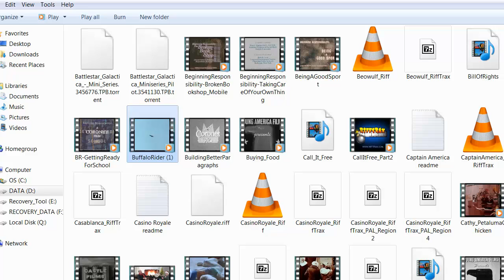Let's Play Final Fantasy X 050: Don't turn your back on the Wolfpac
I suppose the other Ronso are the Wolfpac.  4 life.  Anyway, Wolfman Kimarhi gonna deal with some squares who don't know 'bout rock'n'roll daddy! AWOOOOOOO!